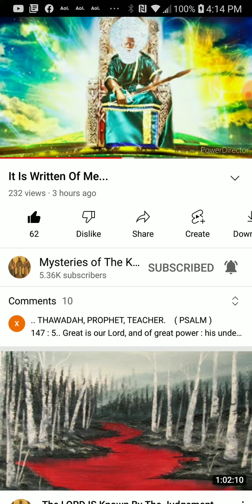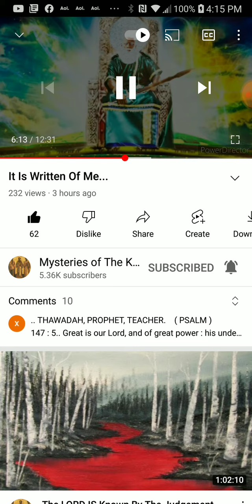PT.3 of 6 , It is written of me